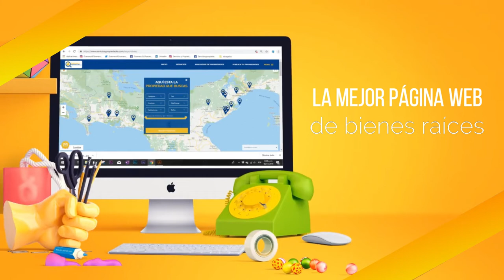Quiero invitarte a que conozcas la nueva pagina en Panamá de Bienes Raíces.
En este vídeo queremos dar a conocer una nueva alternativa económica para que puedas publicar tus propiedades sin tantas restricciones. Te invito a que la visites.